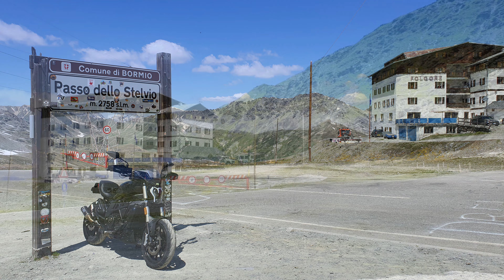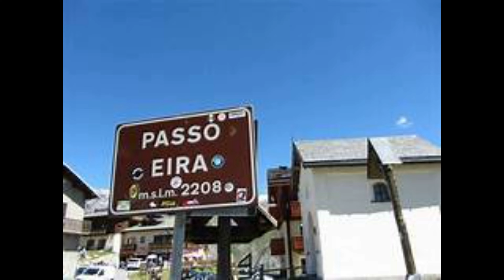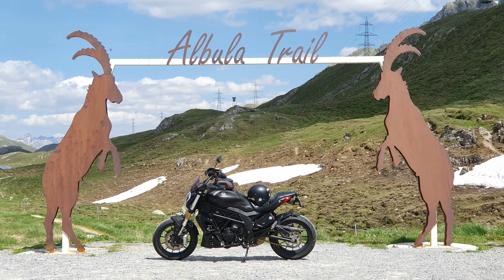Benelli 502 C - Über 8 Alpenpässe am 26.06.2023